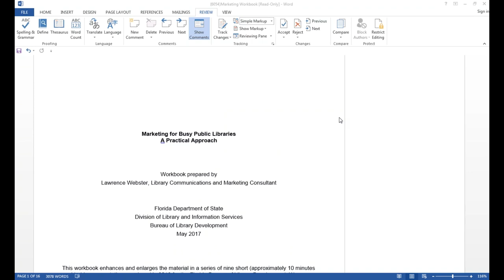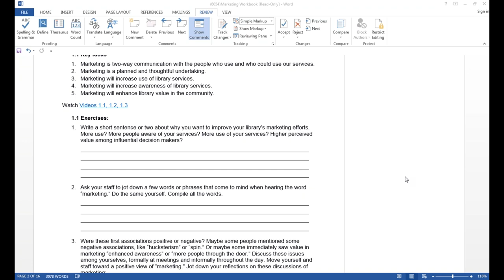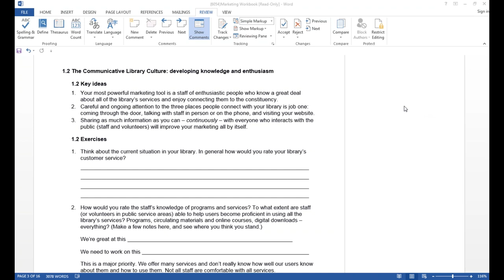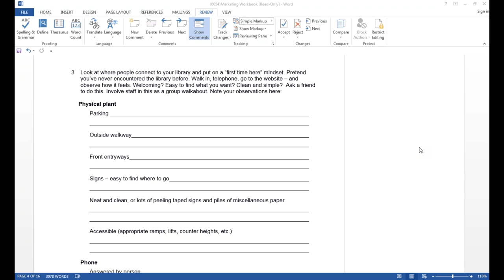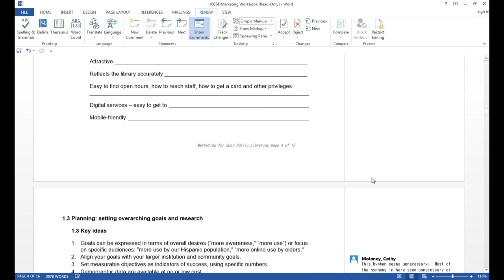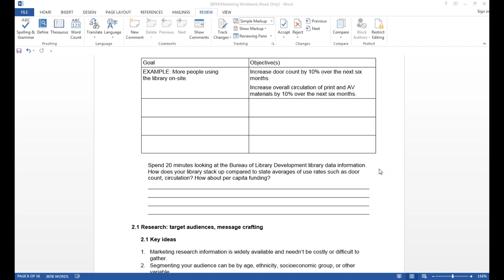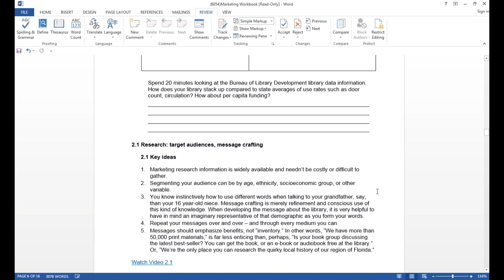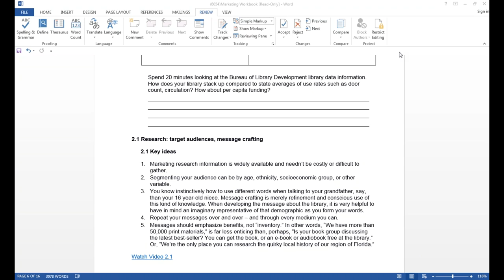Everyday Marketing A Practical Course for Library Directors and Staff, Part 1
How can you increase the use and awareness of your library? Increase funding? Be sure that you have community support at budget hearings? Good everyday marketing will support these efforts. This course covers marketing planning, goal-setting, and evaluation as well as the best use of several communication methods, including email, social media, and word-of-mouth.This is the first of two online discussion sessions with course designer Lawrence Webster. It is to be used in conjunction with the nine short videos Lawrence produced.

About the presenter: Lawrence Webster is a former Division of Library and Information Services program specialist who helps libraries with issues related to marketing, community relations and advocacy. She has worked with the American Library Association, the Florida Library Association and public libraries throughout the Eastern United States. She presented a similar course in 2016 for the Division of Library and Information Services. If you missed the course, this will be the chance to work with your team to develop a new marketing plan for your library.